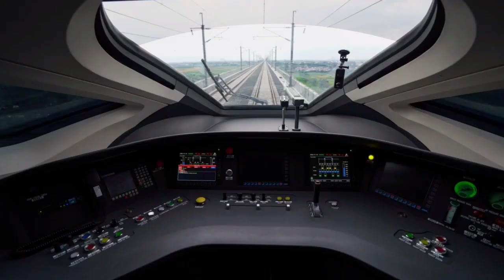UJI DINAMIS KERETA CEPAT JAKARTA - BANDUNG